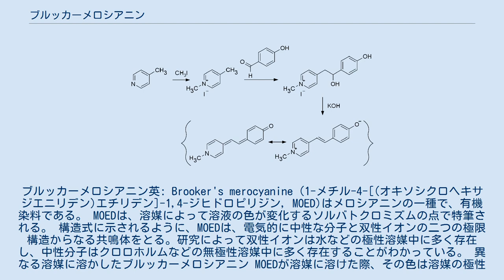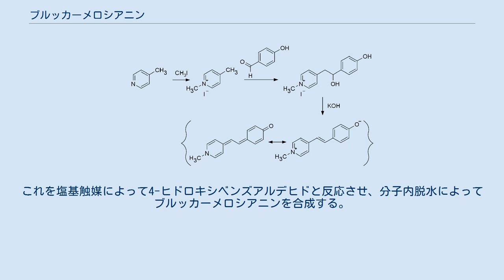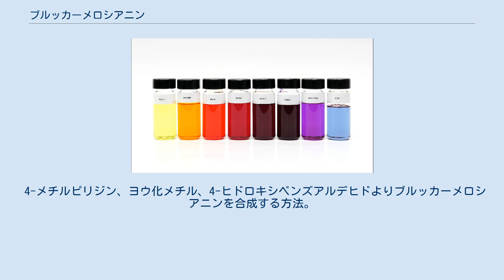ブルッカーメロシアニン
ブルッカーメロシアニン英: Brooker's merocyanine（1-メチル-4-[(オキソシクロヘキサジエニリデン)エチリデン]-1,4-ジヒドロピリジン, MOED)はメロシアニンの一種で、有機染料である。 MOEDは、溶媒によって溶液の色が変化するソルバトクロミズムの点で特筆される。 構造式に示されるように、MOEDは、電気的に中性な分子と双性イオンの二つの極限構造からなる共鳴体をとる。研究によって双性イオンは水などの極性溶媒中に多く存在し、中性分子はクロロホルムなどの無極性溶媒中に多く存在することがわかっている。 異なる溶媒に溶かしたブルッカーメロシアニン MOEDが溶媒に溶けた際、その色は溶媒の極性によって変化する。一般的には、極性が高いほど吸収する光の波長が短くなり、深色シフト（溶液の色が暖色になる）が起きる。
溶液がある波長の光を吸収すると、溶液はその補色に色づく。
ゆえに、水のような極性の高い溶媒に溶かした場合、MOED溶液は黄色（波長435-480 nmに相当する青色の補色）になるが、水より極性の低いアセトンに溶かした場合は紫や青（波長560-595 nmに相当する黄色から緑の補色）になる。
この効果は、極性溶媒中ではメロシアニンの基底状態が安定化され、励起状態とのエネルギー差が大きくなるため、その分エネルギーの大きい短波長の光が吸収されることにより発生する。
同様に、溶媒のプロトン性もMOEDの色に影響する。
水や酸などの水素イオンを供与しやすい溶媒は水素結合に作用したり裸のプロトンを供与したりして双性イオンが有利なようにすることで、可視光の吸収スペクトルに影響する。
この例として、水よりも極性の低い酢酸でも、水と同じように黄色い溶液ができることが挙げられる。
 MOEDなどソルバトクロミックな染料は一般的に溶媒の極性を判定する指示薬としての用途が多く、ある特定の周波数で光を吸収する溶液を作成するのにも用いられる。
他にはpHセンサーや遷移金属のカチオンの指示薬にもなりうる。
それ以外の用途としては、感光性材料の作成にも用いられる。
メロシアニン染料に関する研究は、現在も続いている。
 ブルッカーメロシアニンの合成は4-メチルピリジンをメチル化して1,4-ジメチルピリジニウムヨウ化物にすることから始まる。
これを塩基触媒によって4-ヒドロキシベンズアルデヒドと反応させ、分子内脱水によってブルッカーメロシアニンを合成する。
 4-メチルピリジン、ヨウ化メチル、4-ヒドロキシベンズアルデヒドよりブルッカーメロシアニンを合成する方法。
第2段階は弱塩基によって触媒される。